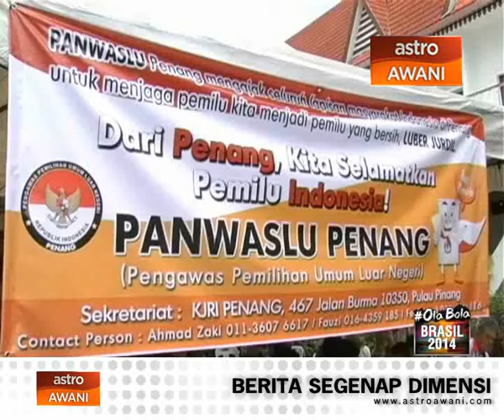Ke arah Indonesia lebih sejahtera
Di Pulau Pinang, 43,913 warga Indonesia di utara semenanjung menunaikan tanggungjawab mengundi. Konsul Jeneral Indonesia Pulau Pinang Ronald  J. P Manik menyifatkan penyertaan warganya dalam proses demokrasi amat memberangsangkan.